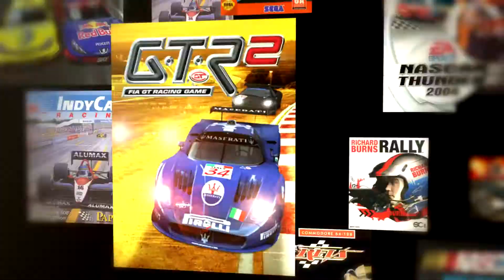DiRT Rally (2015) Intro & Credits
The intro movie to Codemasters' DiRT Rally.

0:00 Title Screens
0:42 Intro Movie
2:05 Credits
8:24 Outro